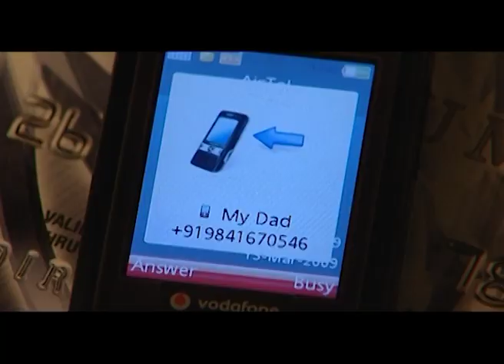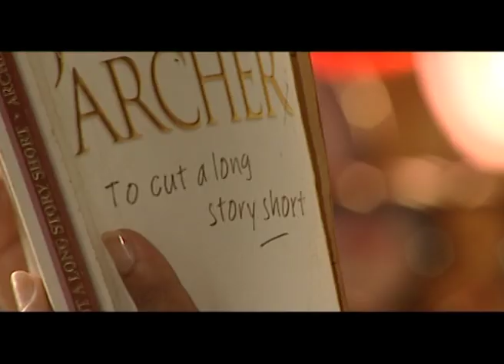Sollathan Ninaikiren - Full Ep - 20 - Zee Tamil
Show Name : Sollathan Ninaikiren
Producer/Star Cast : K. Balachander , K. S. Jayalakshmi
Episode No : 20

Madan, a famous actor, has a good relationship with Charu, his daughter. But he is hiding a terrible truth from her.